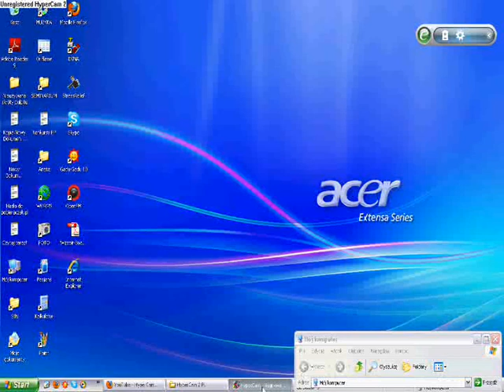Jak zmienić kolor pasku zadań w Windows xp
Filmik na szybko xD